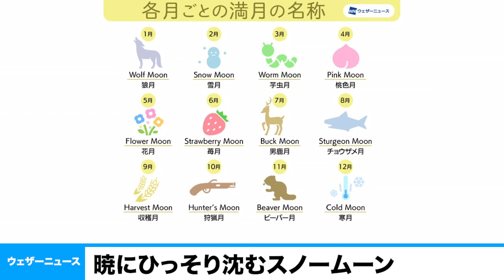2月の満月「スノームーン」 各地で観測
アメリカでは2月の満月は「スノームーン」と呼ばれるそうです。27日(土)夜は晴れているエリアが多く、今朝にかけて各地で明るい満月が見られました。